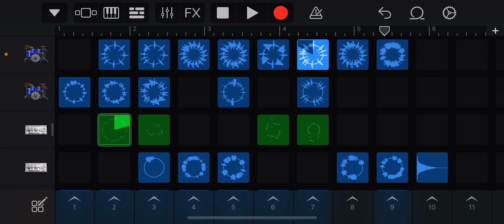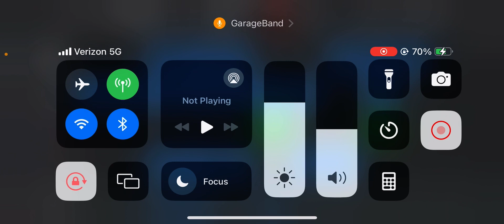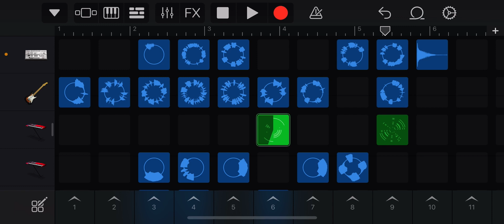The biggest (the largest )￼￼